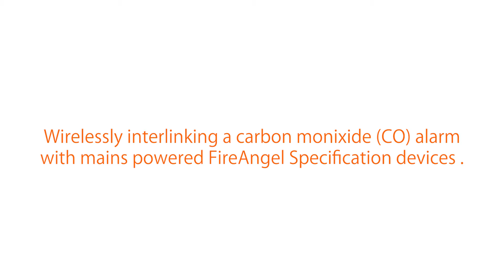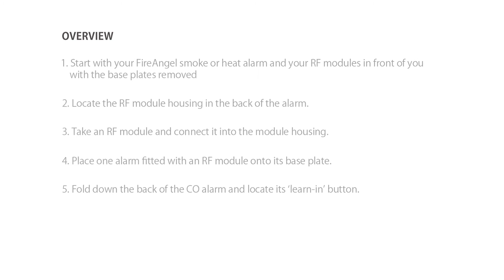Wirelessly interlinking a carbon monoxide alarm with mains powered FireAngel Specification devices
A video guide on how to wirelessly interlink a carbon monoxide (CO) alarm with mains powered FireAngel Specification devices.